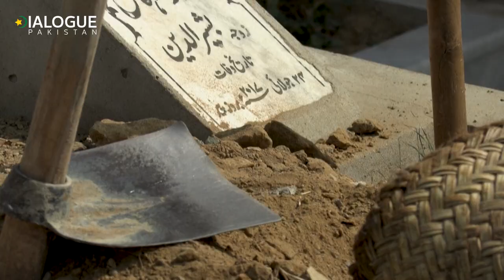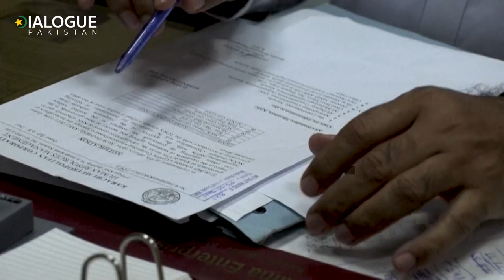Karachi Mein Gorkan Mafia Ka Raj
Grave injustice: Not even the dead rest easy in Pakistan megacity

Karachi/Pakistan: In the teeming metropolis of Karachi, Pakistan’s biggest city, graveyards are filling up and the dead are running out of space to rest.

But for the right price to the right person, a plot can be “found” for the body of a loved one by shady crews who demolish old graves to make room for the new.